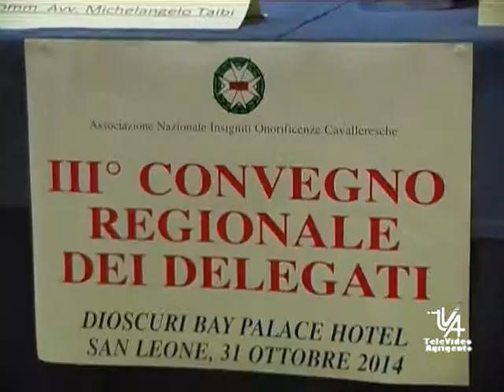ANIOC FESTEGGIA 30 ANNI